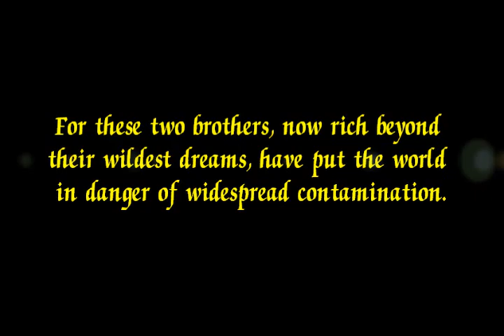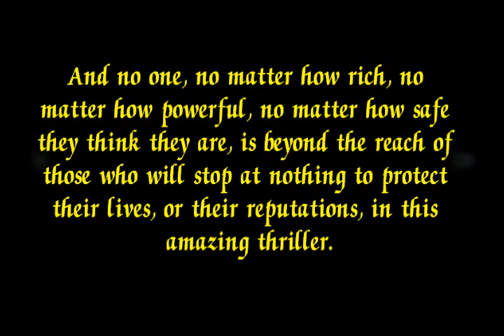"The Formula: The Bio-Med Story" by Dane Merrick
A tightly woven thriller about greed, corruption and seduction to the dark side, surrounded by cover ups, murders and blackmail.

When Dean Colson and his brother Bob learn their employer, the United States Chemical and Biological Warfare Department is about to be de-activated, they make a risky and life-changing decision to do something unthinkable. They steal a container of the world's deadliest bacterial agent from the facility with an idea that will make them obscenely wealthy.

Although Dean masterminds the plan, his brother Bob is the accomplished bio-engineer who designed, developed and brought the bacteria to life for the Government. Now in possession of the stolen bacteria, the brothers have the perfect method to end obesity. The bacteria originally designed to specifically target the internal organs of the wartime enemy is now mutated into attacking only one part of the human body: fat cells. They know the public will be quick to embrace a diet program that requires very little; no dieting, no exercise, and no effort. It does, however, require one thing: lots of money.

The brothers pack up and move to California and purchase a well-established pharmaceutical company as a front. There, the bacteria is developed into a diet serum to be marketed to medical doctors.

With the help of their unscrupulous silent partner, Senator Steven K. Nelson, they are soon on the fast track to FDA approval and government loans that would have otherwise been virtually impossible to obtain. With the business details securely in place, they embark on the task of bacterial mutation. Soon the Bio-Med Formula and weight loss program is developed. A host of greedy doctors eagerly sell the revolutionary new diet product to their selfish, narcissistic, wealthy patients.

Unfortunately, some of the patients start dying and the brothers seduced by greed, and being blackmailed, are forced to commit multiple murders to keep the Bio-Med secret.